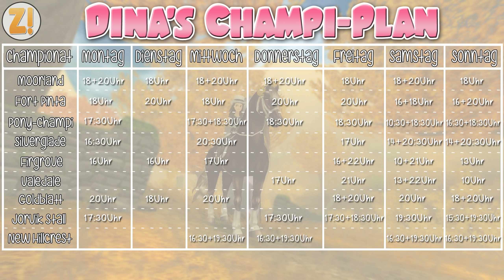Star Stable [SSO]: Kaddi's Wins & Fails - Dragonsoul [29.07.2018] [DEUTSCH]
Kaddi's Wins & Fails - Moorland Championat mit Tobi

Dina's Stallgeflüster

♥ Dina Sunfield ♥

4 Festplatten:
1x SSD von Samsung 256GB für Windows
1x SSD von Samsung 500GB für 4k Aufnahmen
1x HDD 3TB
1x HDD 1TB nur für Aufnahmen

Mein Zubehör:
Monitor: Acer Predator XB1 32"
2ter Monitor: Acer GD245HQ 23"